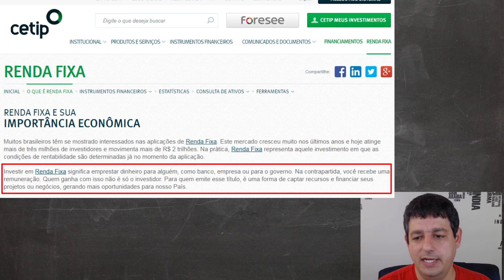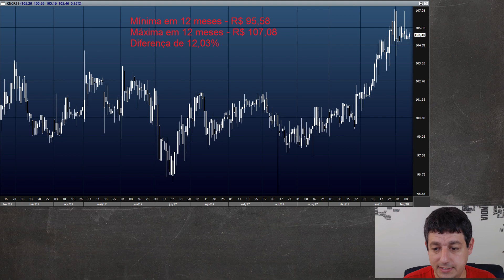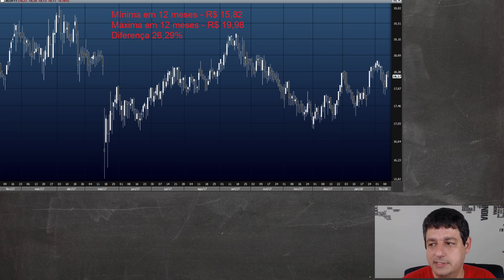Dica de Hoje - Fiis de Papel são Renda Fixa?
abs e até a próxima